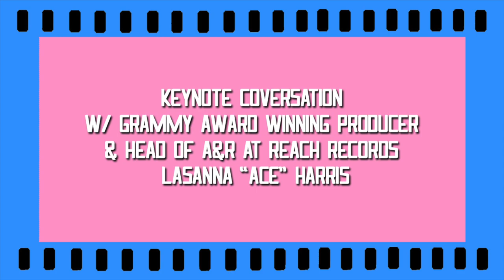Keynote Conversation w/ Grammy Award Winning Producer Lasanna "Ace Harris"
The Head of A&R at Reach Records and Grammy Award Winning Producer Lasanna "Ace" Harris kicks off our Artist Development Sessions as he talks about defining success for yourself, breaks down the job of an A&R,  the biggest mistakes artists make, and more.